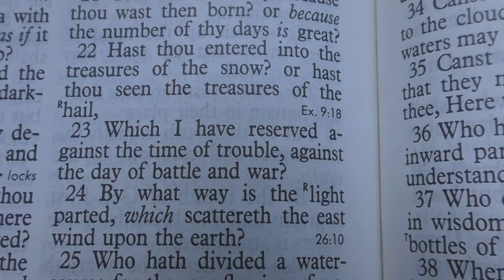The Treasures Of Snow